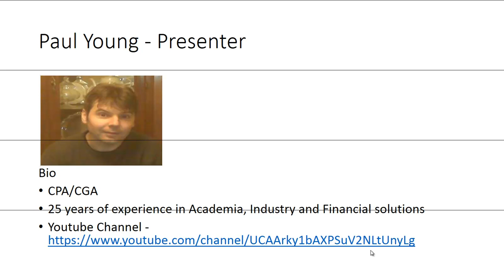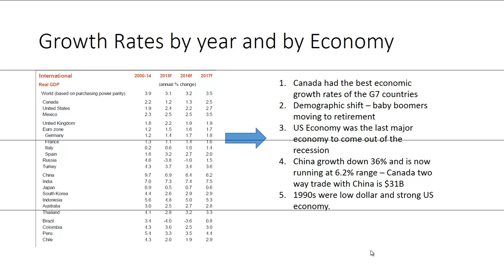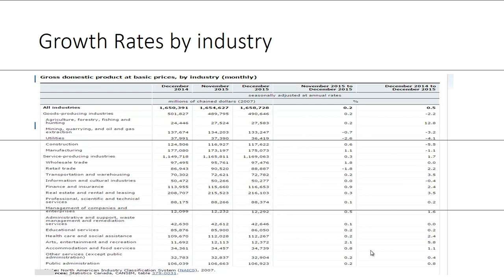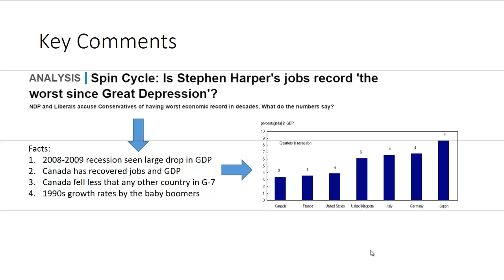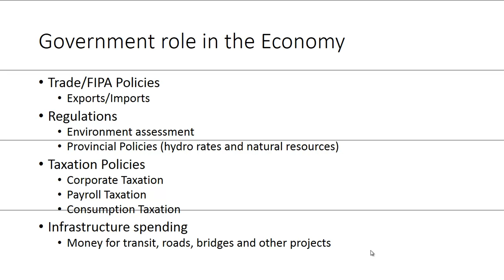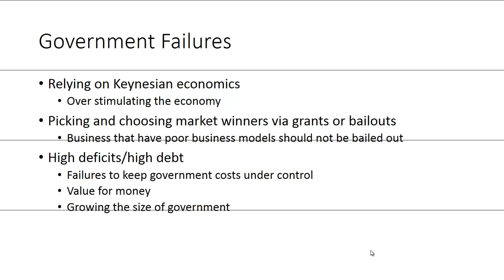Fiscal Mismanagemen of Canada by Conservative Party of Canada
This presentation will discuss the following areas:
1. GDP absolute dollars
2. Growth Rates for G7
3. Taxation policies
4. Trade Policies
5. Hydro Rates
6. Natural Resources Development
7. Keynesian Economics